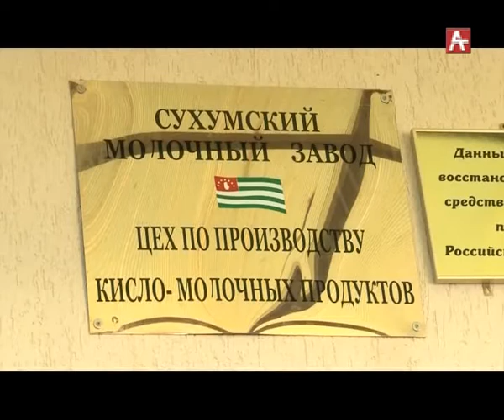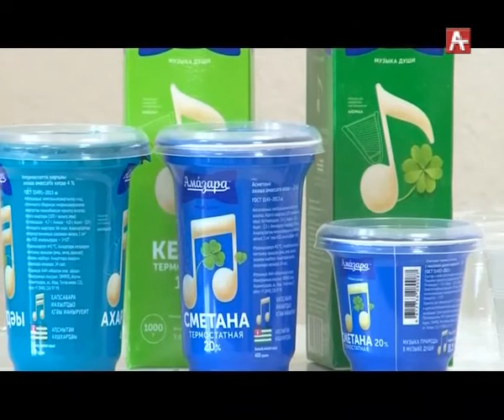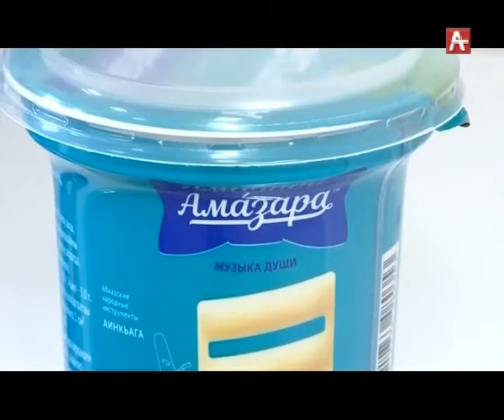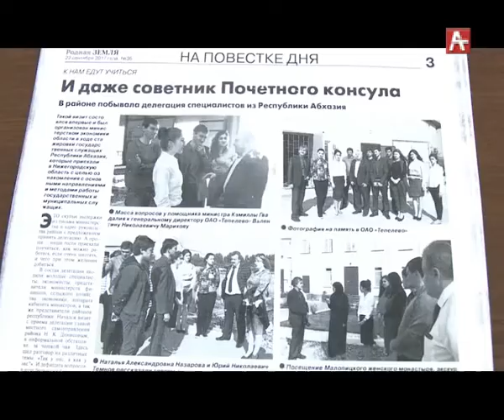Амилаҭтə економика 14.11.2017